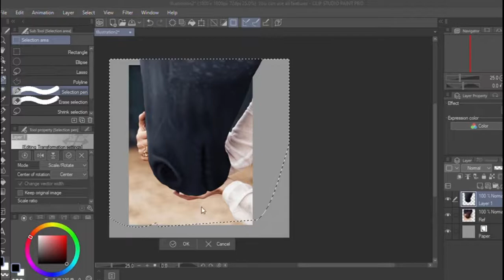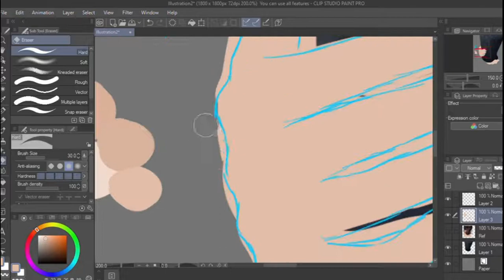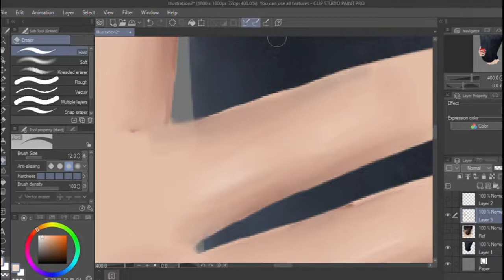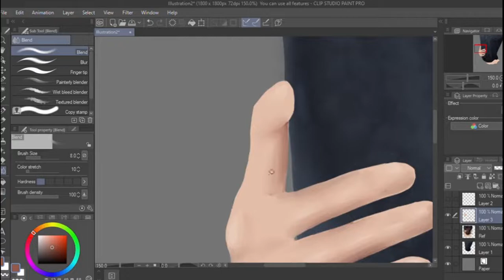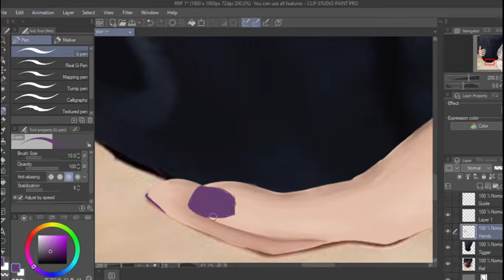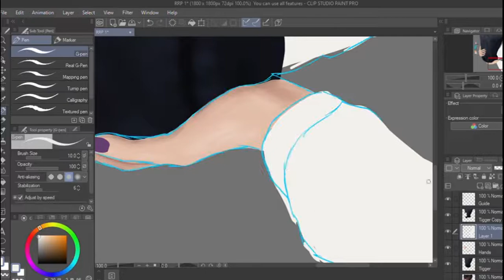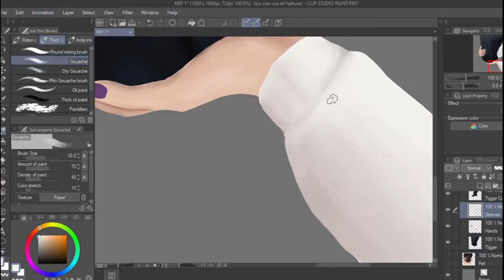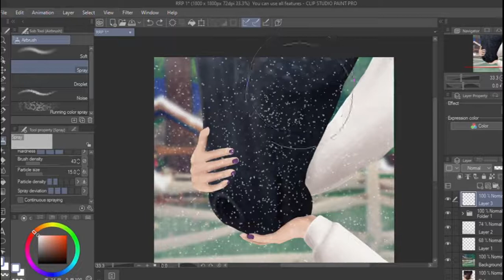Winter is Coming ❄️ || SSO Speed Edit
Hii Mini Moons!
🌙Open Me🌙

Video Description
Latest post over on my Instagram account. Haven't had much motivation or will do draw or edit, so I decided to do something more simple that ended up taking me over 2 hours. Turns out rendering is very time consuming.

FAQ
NN- Moony
Level- 21
Server- Firestar
Screen recorder- Bandicam
Editor- Shotcut
          - Capcut
Can I come say hi? - Ofc :D
Socials? - Yes, I got instagram!